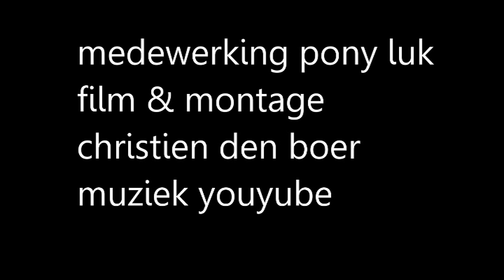DEEL 2 : Hoe leer je je paard of pony plassen op commando!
ALLE RECHTEN VOORBEHOUDEN. Niets uit deze video mag worden verveelvoudigd, hergebruikt of openbaar gemaakt, in enige vorm of op enige wijze, hetzij elektronisch, mechanisch, door fotokopieën, opnamen of enige andere manier, zonder voorafgaande schriftelijke toestemming.

No part of this video may be reproduced or transmitted in any form or by any means, electronic or mechanical, including photocopy, recording or any information storage and retrieval system, without prior permission of copyright owne